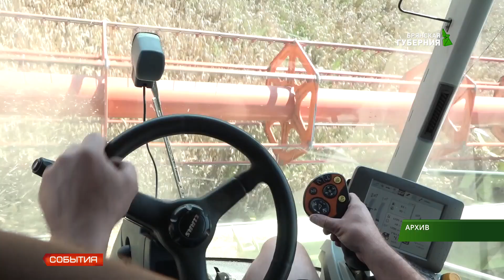День работников cельского хозяйства 5.12.18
Лучших работников сельского хозяйства и руководителей крупных агропромышленных комплексов наградили в Брянском аграрном университете. На торжественном мероприятии, посвещенном Дню работника сельского хозяйства и перерабатывающей промышленности, собрались лидеры отрасли. Высокие награды получили те, благодаря кому развивается экономика региона , собираются рекордные урожаи. Рекордные урожаи, внедрение передовых технологий, высокий уровень развития сельхозпредприятий региона. Брянской области есть, чем гордится. В этом году - новые достижения и новые лидеры. Доля сельского хозяйства в валовом региональном продукте выросла с 7 до более чем 17%. Увеличилось производство зерна, мяса, сыров, а по производству картофеля Брянская область — лидер в стране. В этом году в хозяйствах области собрано миллион восемьсот тонн зерна, мясо производится в четыре раза больше региональной потребности. Рекордсмены не только сельхозпредприятия, но и работники отрасли, благодаря которым удается достигать столь высоких результатов. Глава региона наградил лучших сотрудников и руководителей сельхозпредприятий. Вручены серебряные медали за вклад в развитие агропромышленного комплекса, впервые прозвучали имена заслуженных работников сельского хозяйства Брянской области. Благодарственным письмом Президента РФ награжден - Георгий Лобус, генеральный директор агрофирмы «Красный Октябрь» .Лучшим районом признан Стародубский. Приз от Губрнатора "Золотой колос" в этом году получили три крупных предприятия. Колхоз "Прогресс", Бежицкий хлебокомбинат и "Меленский картофель". Особое внимание в праздничный день , конечно, простым работникам сельского хозяйства. Комбайнеры, ветеринары, операторы машинного доения, зоотехники, агрономы - получили почетные грамоты, медали , благодарственные письма и ценные подарки.
Награды за успехи в развитии сельского хозяйства и рекордные урожаи в этот день получили десятки работников агропромышленного комплекса. На будущий год предприятия ставят перед собой новые задачи - увеличение посевных площадей, внедрение новых технологий , преобритение современной техники. А это новые успехи и новые достижения аграрной отрасли Брянщины.